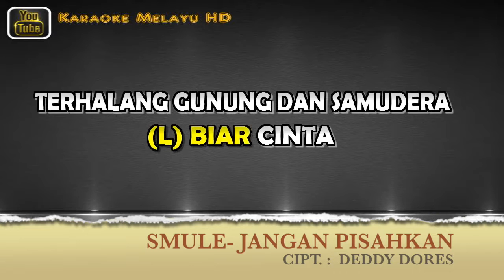Jangan Pisahkan Cipt. Deddy Dores Smuleku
advfczzz.